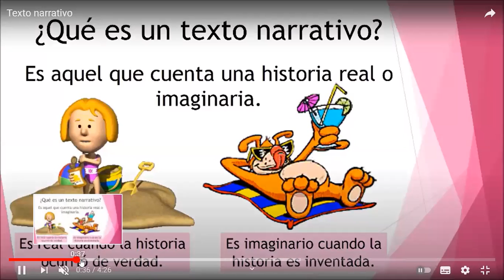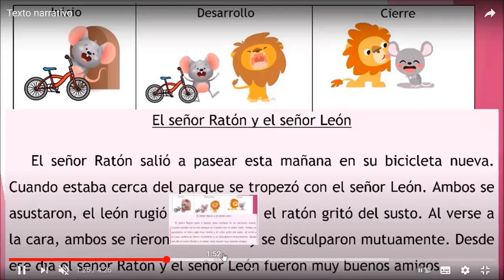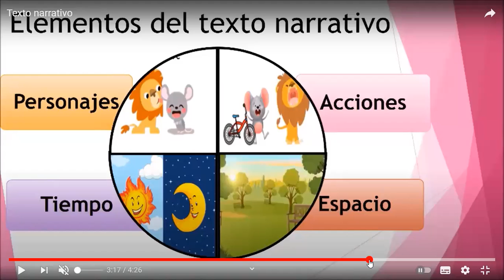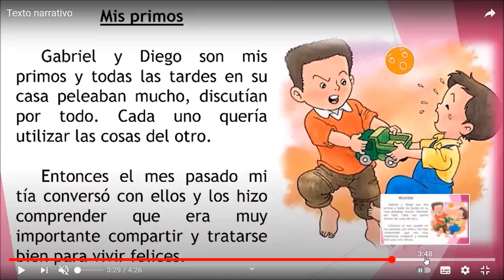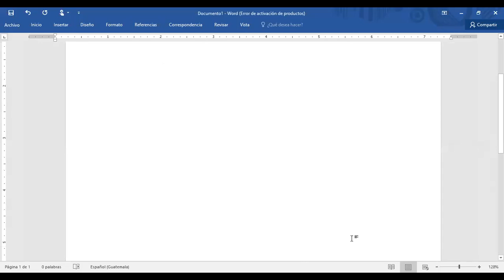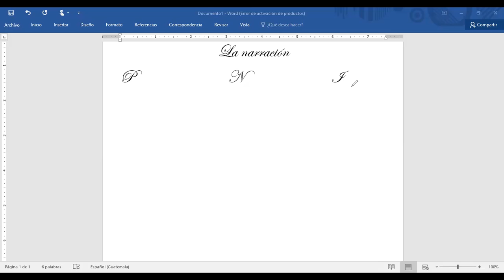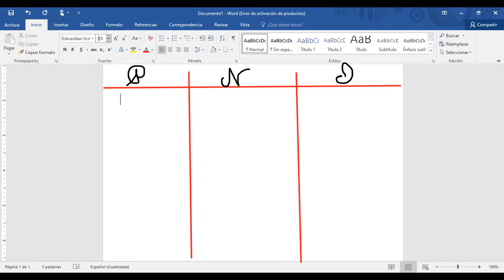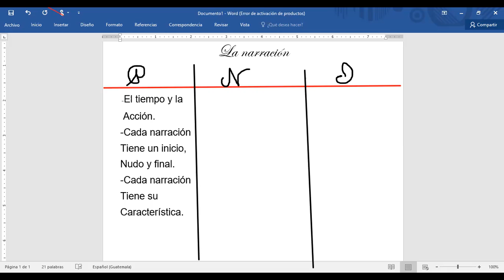Primero, lenguaje ¨la narración¨